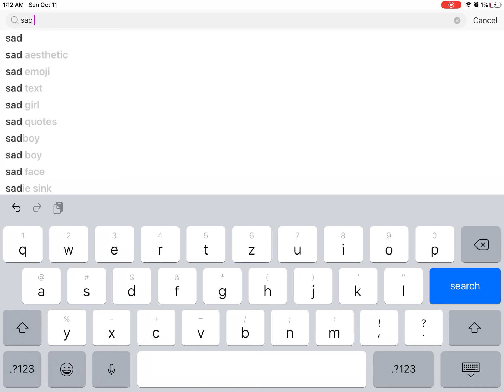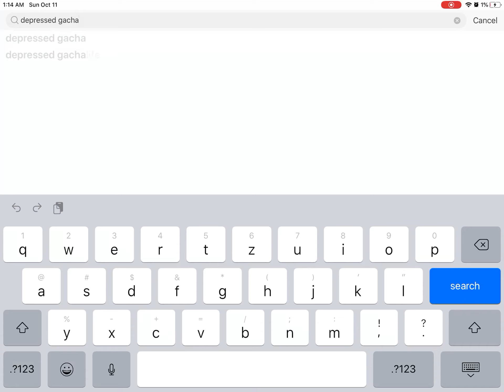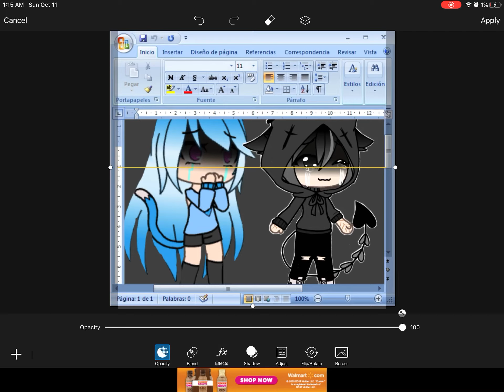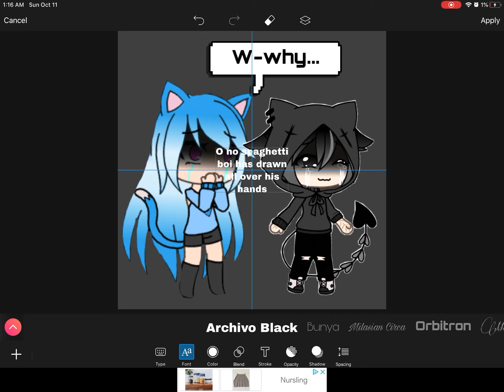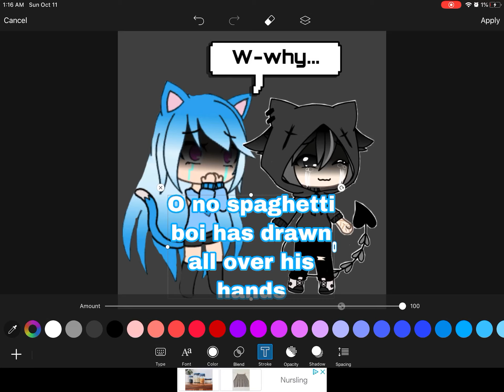That moment when that one dare gachatuber finds out her son is depressed (ooOooOoh quRkY)